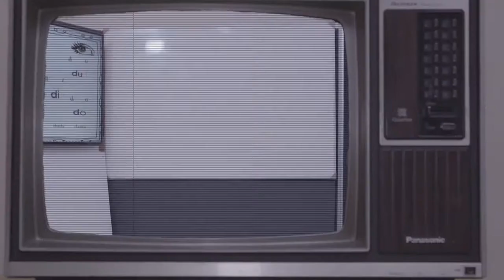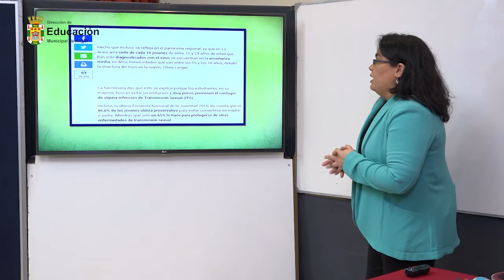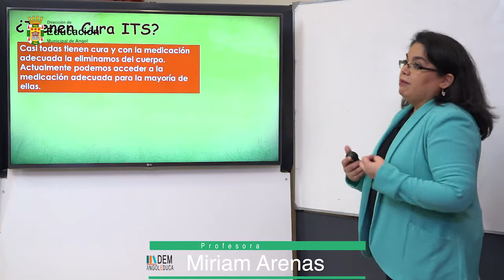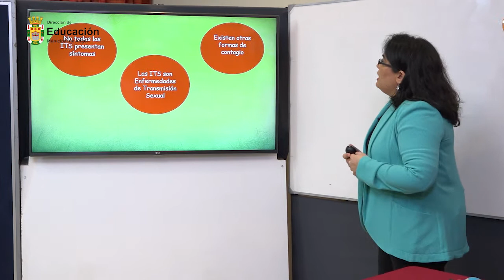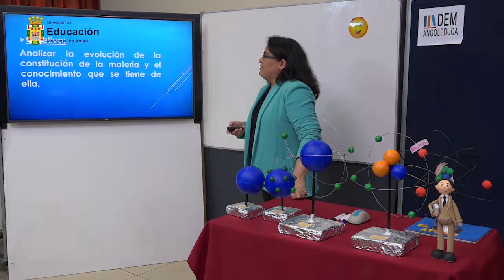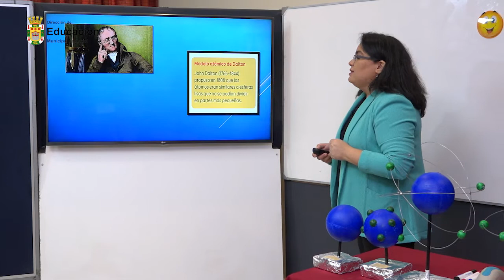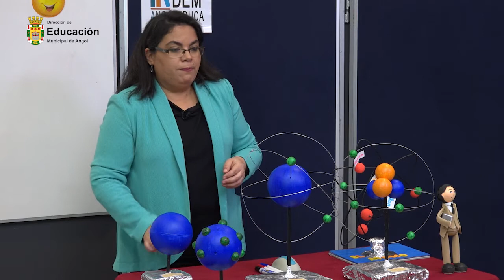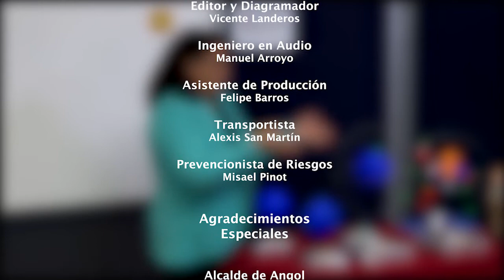CLASE 1 CIENCIAS 7º Y 8º BÁSICO - LA ESCUELA LLEGÓ A CASA 2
PROFESORA: MIRIAM ARENAS - COLEGIO MARÍA SYLVESTER RASCH